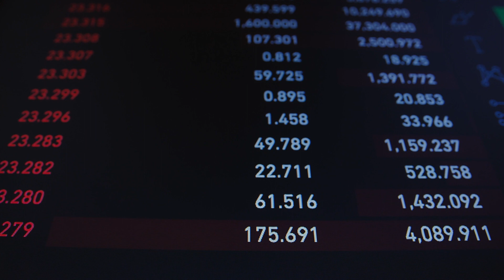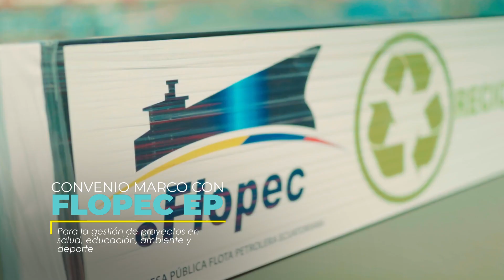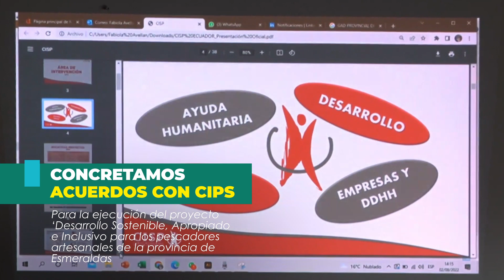Rendición de Cuentas 2022 - Cooperación Internacional